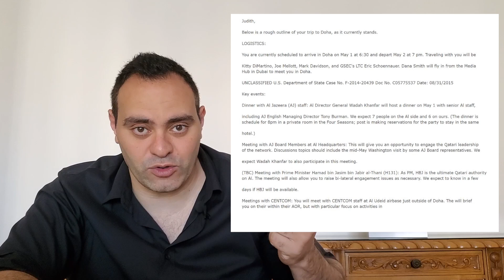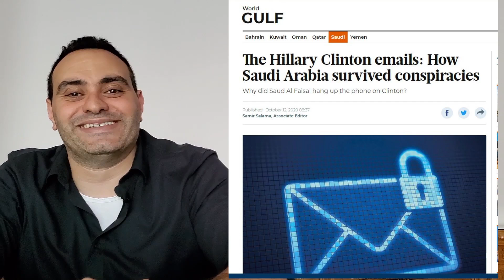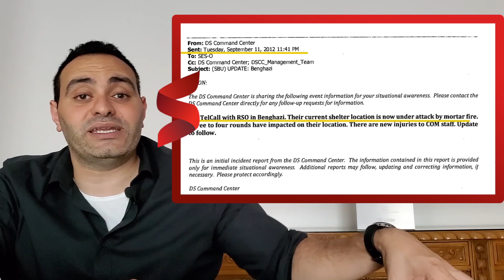تفاصيل ايميلات هيلاري كلنتون و التخطيط لللشرق الاوسط الجديد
كشف أحد الإيميلات المسربة عن وزيرة الخارجية الأميركية السابقة، هيلاري كلينتون، والمؤرخ في سبتمبر 2012 عن تعاون قطري مع تنظيم الإخوان، لإنشاء قناة إعلامية باستثمارات تبلغ 100 مليون دولار.
وبحسب الإيميل جاء هذا المشروع بعد أن اشتكت جماعة الإخوان من ضعف مؤسساتها الإعلامية مقارنة بالمؤسسات الإعلامية الأخرى.
إلى ذلك، أظهرت الوثيقة المسربة أن الجماعة اشترطت على قطر أن يتولى القيادي الإخواني، خيرت الشاطر، إدارة القناة، وأن يكون مشرفا مباشرا على المؤسسة التي ستمولها الدوحة برأس مال مبدئي 100 مليون دولار، وسوف تكون البداية قناة إخبارية مع صحيفة مستقلة تدعم الإخوان.
إلا أن الإيميل لم يتحدث عن مصير المشروع وتفاصيله النهائية، وما آل إليه لاحقا.

ايميلات هيلاري#